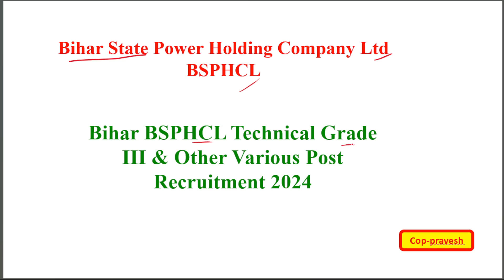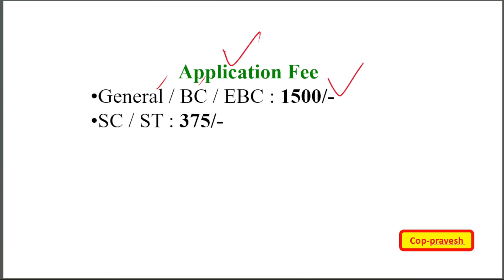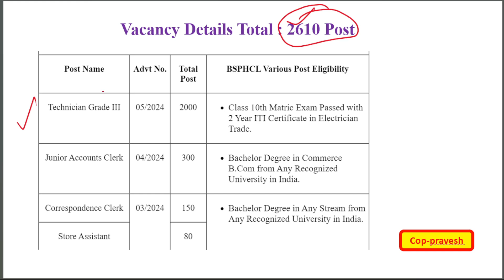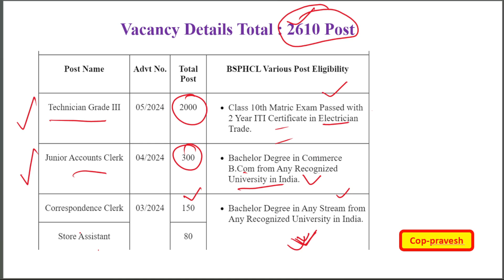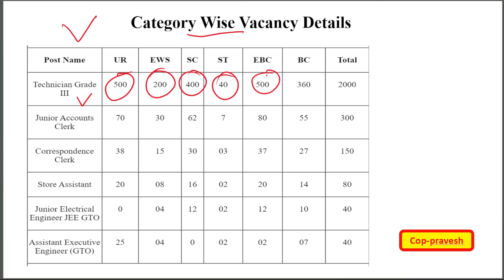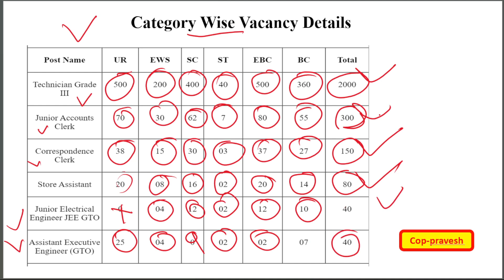Bihar Bsphcl बिजली विभाग नई भर्ती 2024 | Bihar Bsphcl Vacancy 2024 आ गई Syllabus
Bihar Bsphcl बिजली विभाग नई भर्ती 2024 | Bihar Bsphcl Vacancy 2024 आ गई Syllabus | vacancy job yt @cop-pravesh
cop-pravesh
Bihar BSPHCL Technical Grade 3, Junior Account Clerk, Store Assistant, Junior Engineer, Assistant Engineer Recruitment 2024 Apply Online for 2610 Post. Bihar Bijali Vibhag Online Form 2024 Kaise Bhare. How to fill Bihar Bijali Vibhag Online Form 2024 Step by Step Full process
bsphcl vacancy 2024 कौन कौन Document जरूरी है OBC NCL EWS SC ST BSPHCL बिहार बिजली विभाग जूनियर एकाउंट CLERK salary job profile kam क्या h BSPHCL बिहार बिजली विभाग जूनियर एकाउंट CLERK salary job profile kam क्या hbsphcl clerk vacancy salary work profile office timing kya hota hBSPHCL की तैयारी कैसे करे TRADE KI तैयारी कैसे करे कम समय मेंBSPHCL ( बिहार बिजली विभाग) MEDICAL TEST कैसे होता है अगर ये दिक्कत है तो सीधे बाहरBIHAR बिजली विभाग salary एक साल tak इतना ही milegaBSPHCL TECH-111 OFFICIAL NOTICE 2000 POST OUTbsphcl sbo jlm salary slip bsphcl new vacancy 2024टेलीग्राम
BSPHCL ITI post vacancy bihar बिजली विभाग बहाली 2024 notification releasedटेलीग्राम
BSPHCL VACANCY NOTICE RELEASE BSPHCL ITI VACANCY 2024BARC बाद BSPHCL का नोटीफिकेशन जल्द # BSPHCL notification coming soonbsphcl upcoming vacancy SBO Jlm salary Jee vacancy Jee salary slip
Sbo Jlm vacancy kab ayega Bihar electric department vacancy kab ayega Bihar manabal bahali kab ayega
Bihar electric department vacancy kab ayega
Bihar bijali bibhag me kitna salary milta hai
बिहार बिजली विभाग वैकेंसी कब आएगा बीएसपीएचसीएल आईटीआई पोस्ट वैकेंसी कब आएगा
Bihar SbO bspscl  vacancy2023